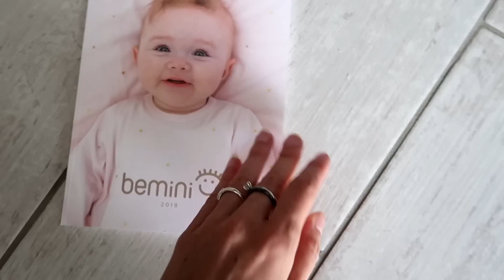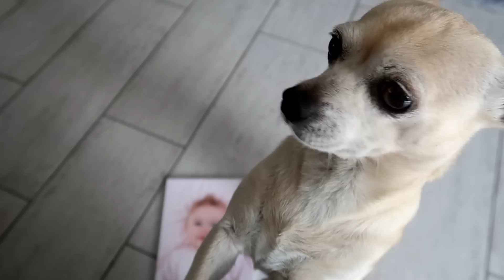YOGA + UNBOXING BEBE / CINDYCHTIS